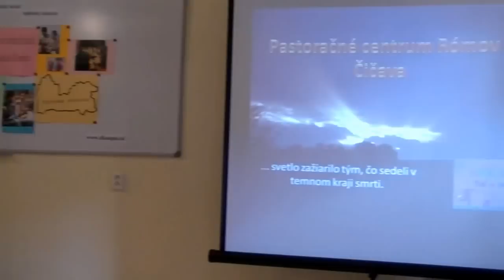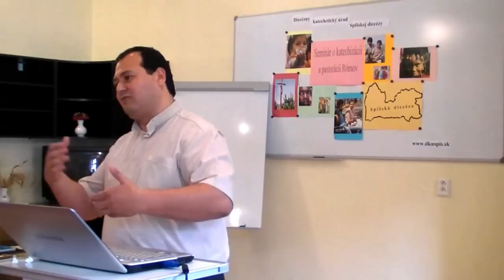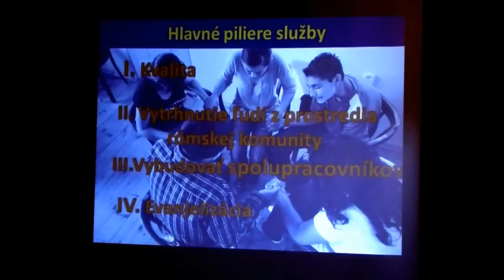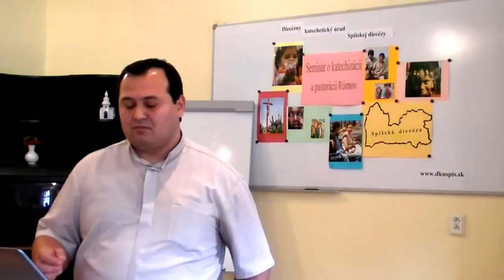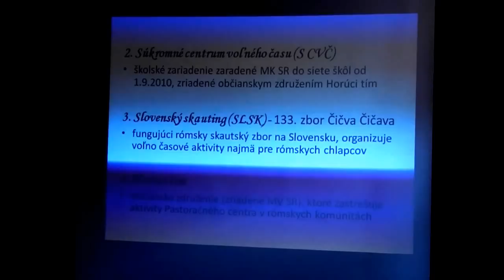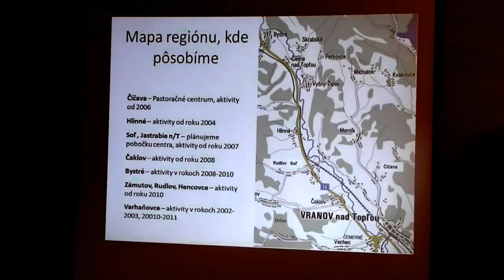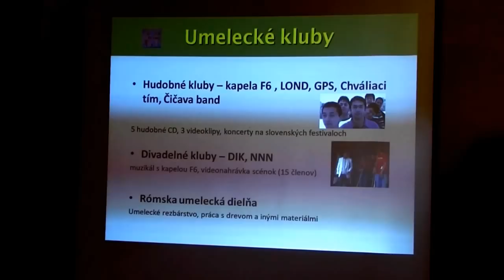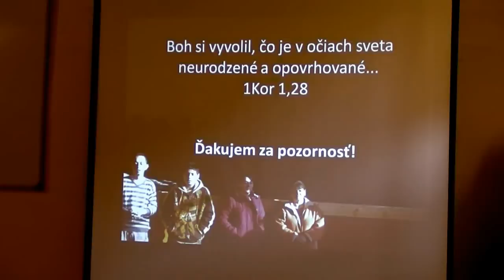Rómske pastoračné centrum v Čičave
Seminár o katechizácii a pastorácii Rómov. Diecézny katechetický úrad Spišskej diecézy. 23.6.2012 Spišská Nová Ves. Mgr. Igor Číkoš - duchovný správca rómskeho pastoračného centra v Čičave.